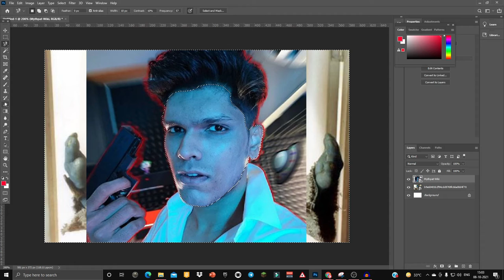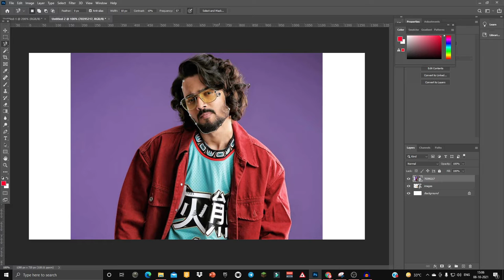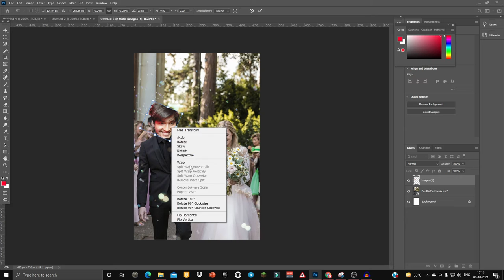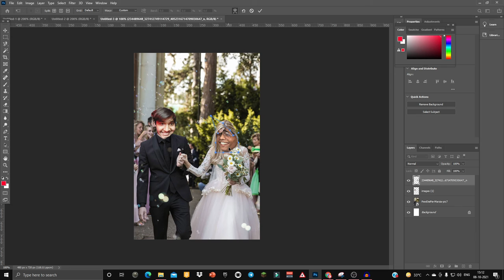PHOTOSHOPPING FAMOUS INDIAN YOUTUBERS 😁😂😂 || PHOTOSHOP #2 || PS Party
TODAY I AM PHOTOSHOPING - @MYTHPAT ,@I Am BIXU ,@Andrewbee, @BB KI VINES